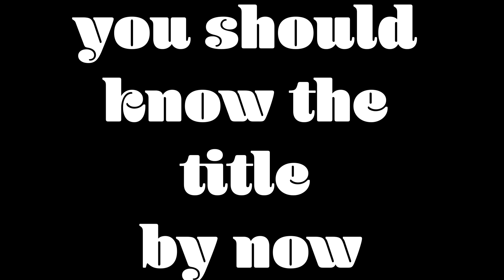How to make a boy obsessed with you!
anything that i don't own isnt mine.
how's that for copyright?